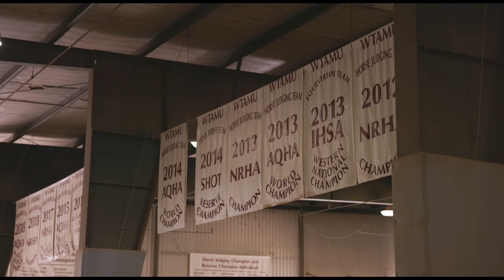Buffs Around Town: Maggie Murphy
Agricultural sciences doctoral student Maggie Murphy took us to the WT Horse Center.

Maggie moved from Colorado to Canyon to join the WT equestrian team and immediately found a family and a place to belong.

The Buffs Around Town series shows students in a location of their choosing where they have found a sense of home.

Find your place in the WT community in Canyon like Maggie! wtamu.edu/admissions